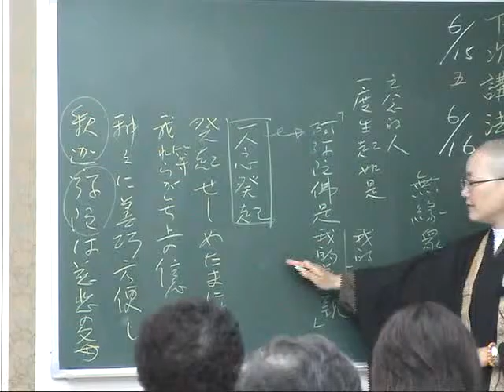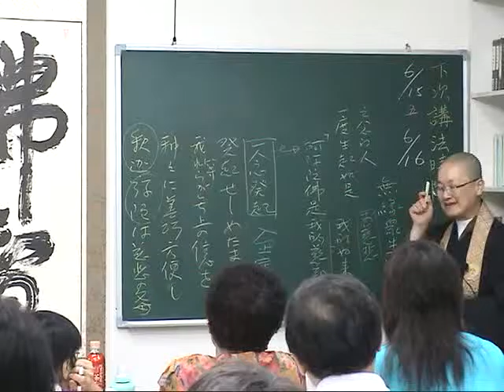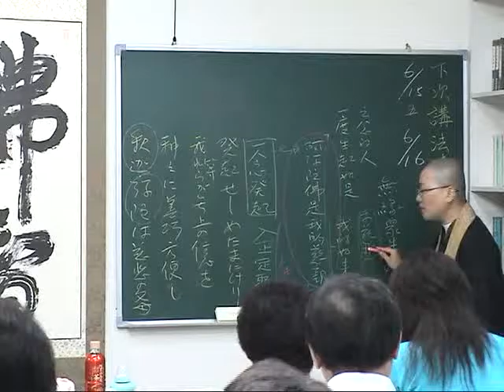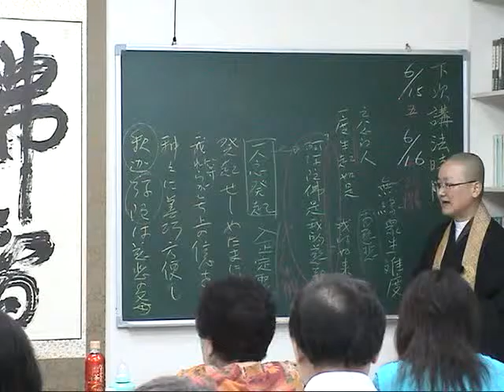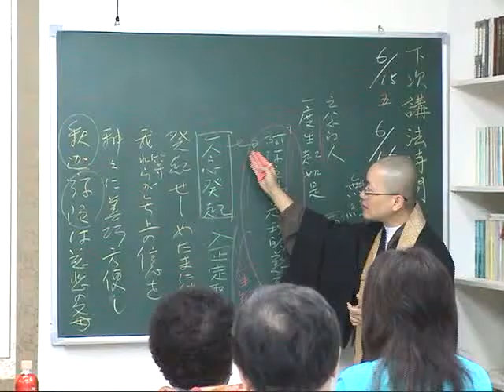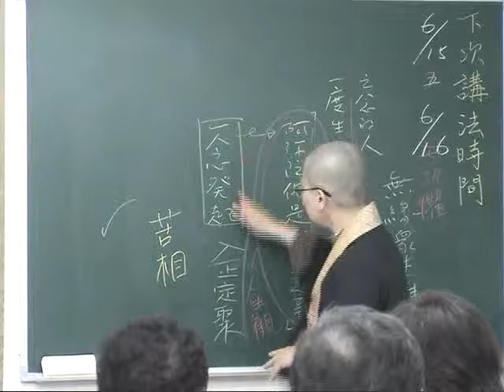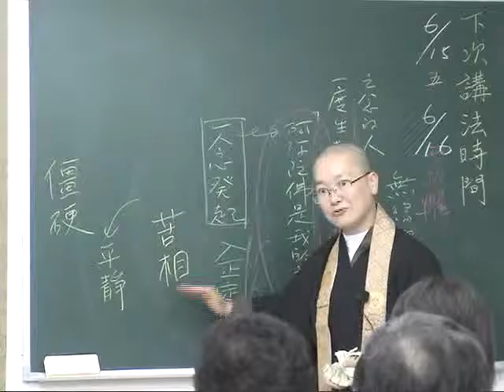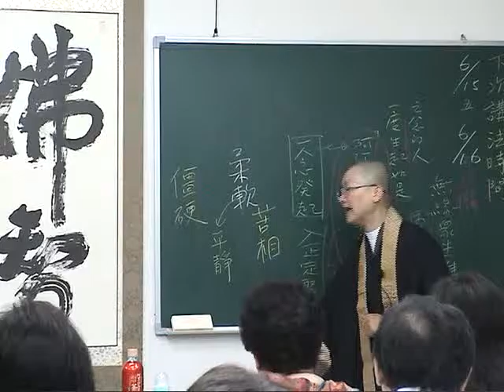2007.05.27-28【台北】瑞默老師（20-9）